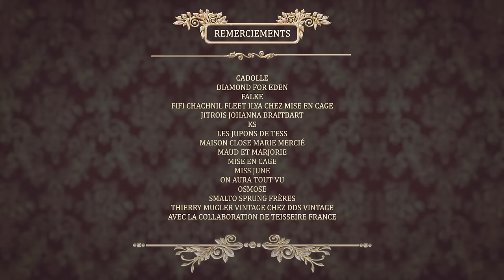Clara Morgane - Calendrier 2017 - Le film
Réalisation : Aurelien Sallé
PCM 2016